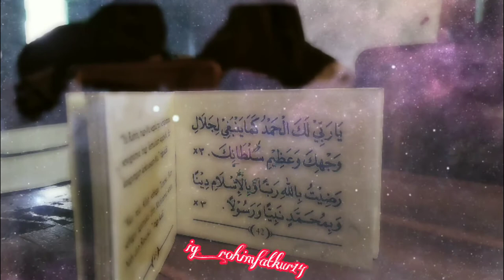Quotes sholawat MAN-ANA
Dia lah yg telah memberi kita ilmu sang guru